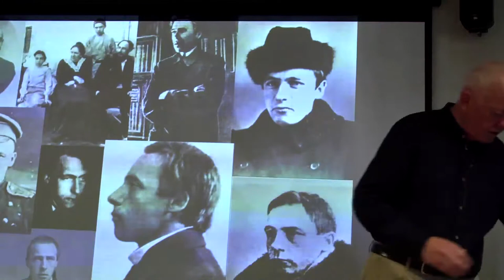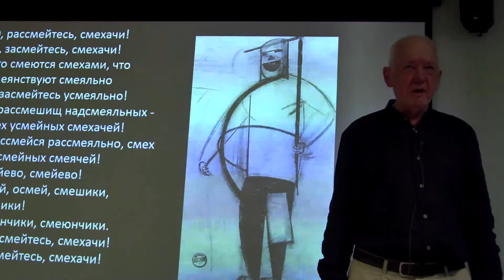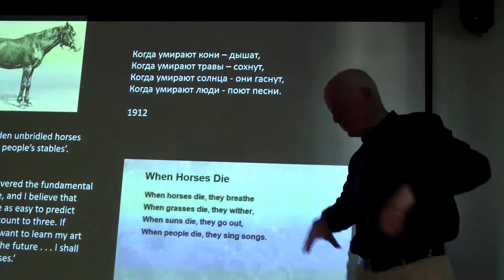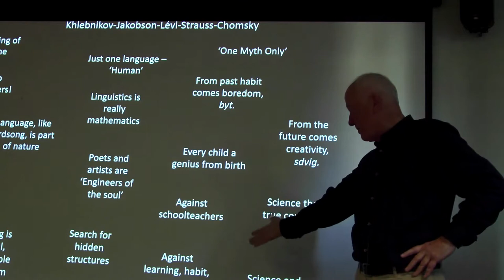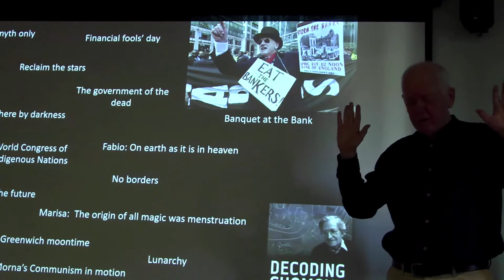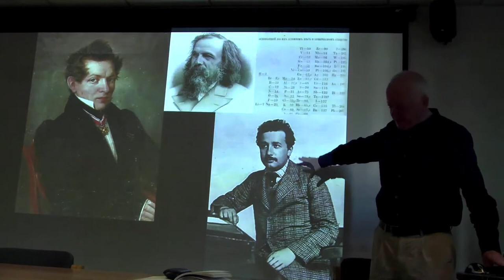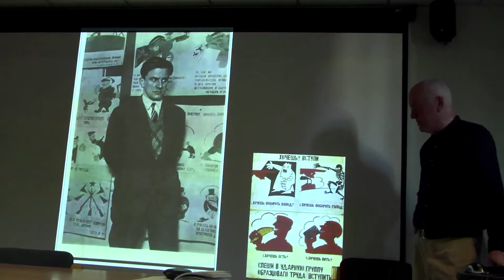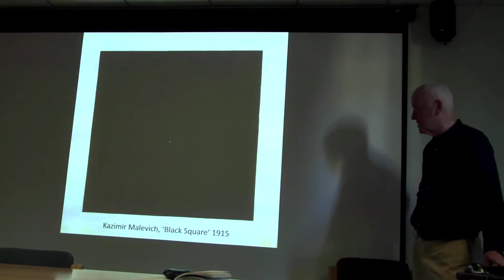Chris Knight: Velimir Khlebnikov: Prophet and Poet of the Russian Revolution, 26 June 2018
Talk given to the Radical Anthropology Group at Daryll Forde Seminar Room, Anthropology Building, 14 Taviton Street, London WC1H 0BW on 26 June 2018. Chris Knight, founder of the Radical Anthropology Group, gives a personal perspective on the life and work of the Russian Futurist poet Velimir Khlebnikov (1885–1922). Knight first encountered the work of Velimir Khlebnikov as a student at the University of Sussex in the early 1960s, later completing a masters dissertation on the poet. Knight has recently reconsidered the poet's influence on the linguist and founder of structuralism, Roman Jakobson (1896–1982) who, while Khlebnikov remains relatively little known outside Russia, has had a tremendous impact in the west both on linguistics (via Chomsky) and on anthropology (via Lévi-Strauss).